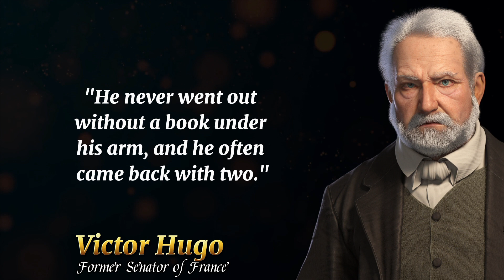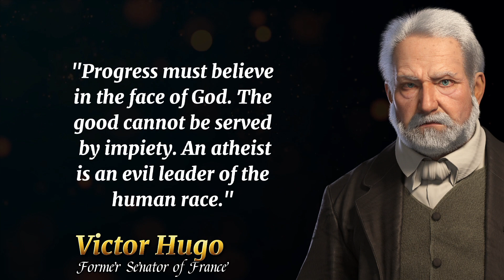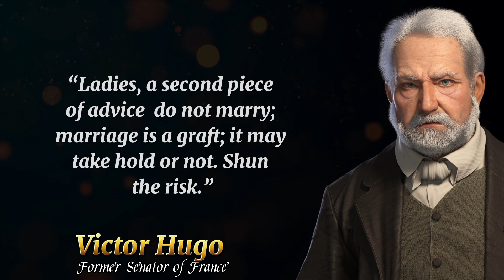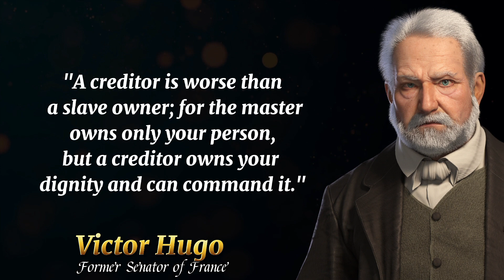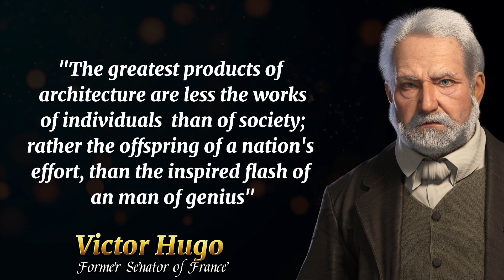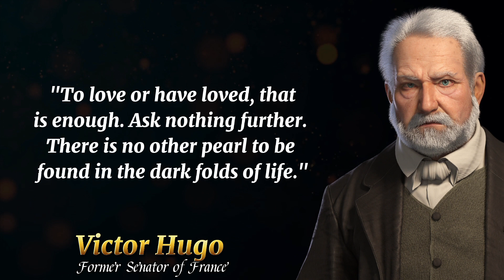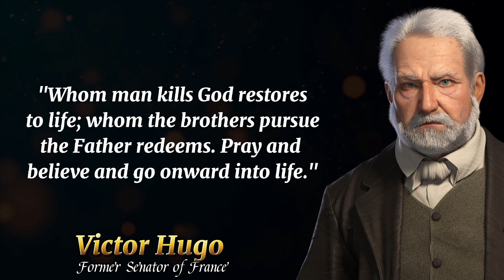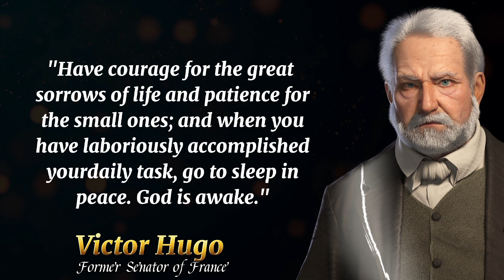Victor Hugo Quotes (Author of Les Misérables) | Life Changing Quotes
Victor Hugo is one of the most loved French romantic writers, known to express beautiful sentiments in words.

Readers love him for his contributions in poems and plays, but his novels are masterpieces. The 'Notre-Dame De Paris' (1831; 'The Hunchback Of Notre-Dame') and 'Les Misérables' (1862) are both gems in literature history.

Hugo was born in 1802 and had a literary career of almost 60 years where he wrote about love, God, faith, religion, and life. Hugo had expertise in almost all fields, and a few Victor Hugo quotes are unforgettable. For instance, "Even the darkest night will end, and the sun will rise," "Music expresses that which cannot be said," and "Sleep in peace God is awake," are just a few of his most famous sayings. Victor Hugo quotes talk about the happiness of life or the zeal to live, and a hope to believe in God, for which the readers loved Victor Hugo and his Victor Hugo quotes.